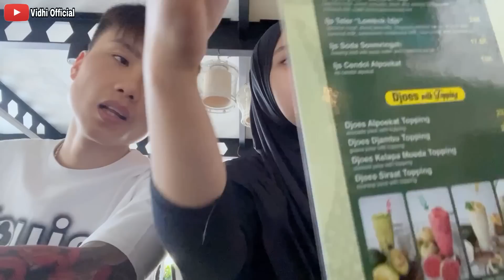BELIIN HADIAH UNTUK ULANG TAHUN NANDA || NANDA SAMPAI MENANGIS ‼️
Selamat sore guysss
Apa kabar? Sehat-sehat selaluuu
Di vlog kali ini Vidhia mau kasiih kejutan buat sahabatnya Nanda
Tonton keseruannya guysss
Terima kasih untuk dukungannya selalu